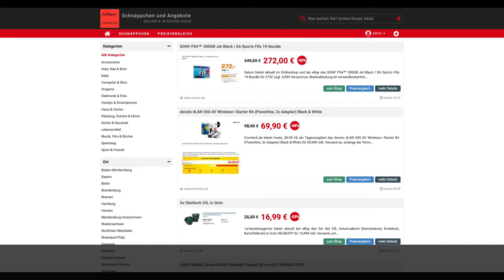Schnäppchen des Tages 28.09.18 - devolo dLAN 500 AV Wireless+ Starter Kit Black & White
Heute ist Schnäppchen des Tages - devolo dLAN 500 AV Wireless+ Starter Kit Black & White.